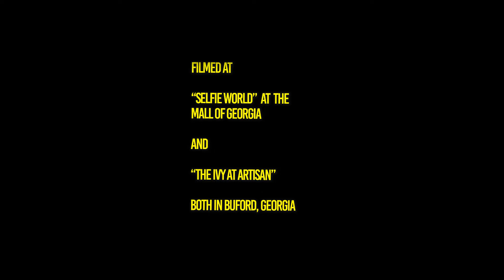Bahama Bob and the Shake Shack with Cletus Cares III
Hello everyone. Most of us alive to day don't remember the 50's. Well these 2 entrepreneurs are have opened "The Shake Shack"! Well..see for yourself. lol

Selfie Stick at Mall of Georgia,
Mall of Georgia,
Mall of Georgia,
Atlanta Content Creators,